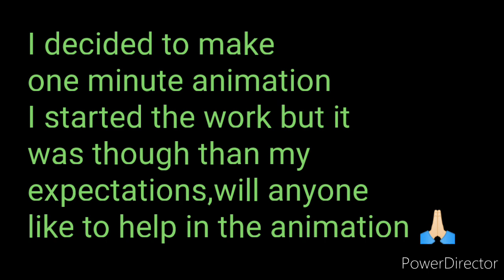Announcement 🔊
Dont mind me because of lots of tags Lol